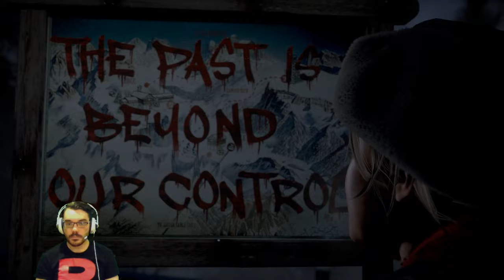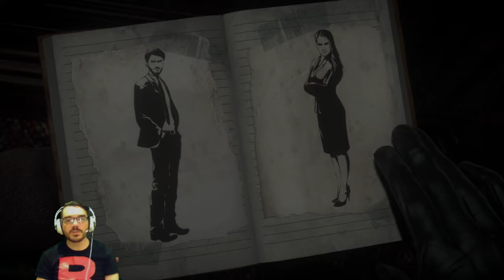Until Dawn Adventure || E01 || Momento Mori [Let's Play]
Pre-ordered this on a whim a few days ago as I thought it looked interesting. This. Ladies and Gentleman is a Scary Movie in a Cabin in the Woods. This series starts with the tragic events that will set up the rest of the game.

My mission is clear. I've got to keep a murderous bastard from killing eight teenagers and if we have time maybe we'll party.